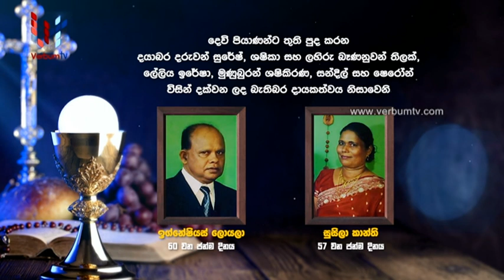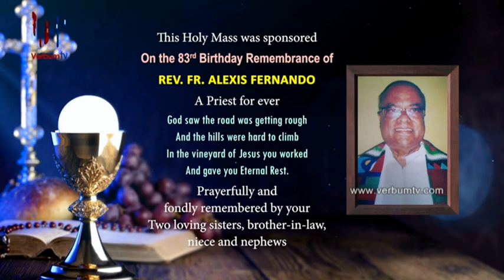DAILY MASS SINHALA (සතියේ දින දිව්‍ය පූජාව) 24 02 2022